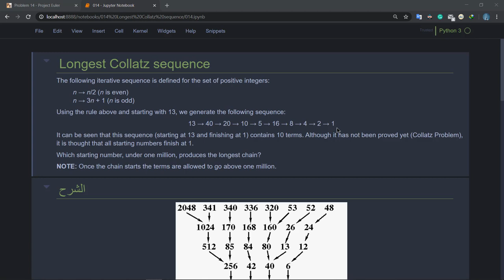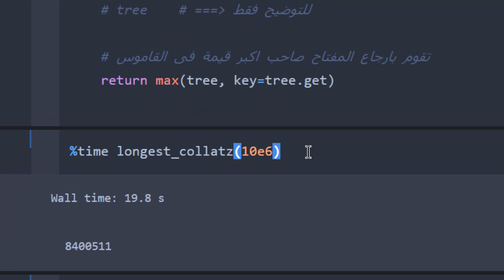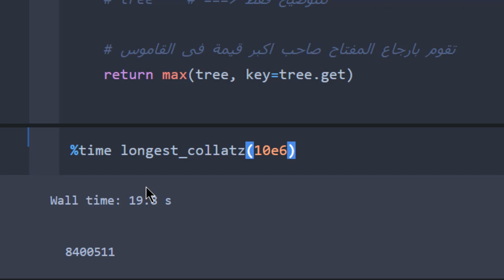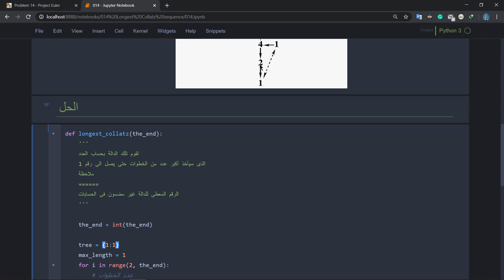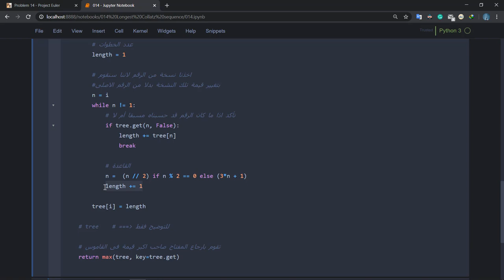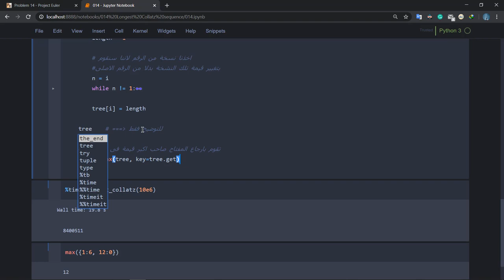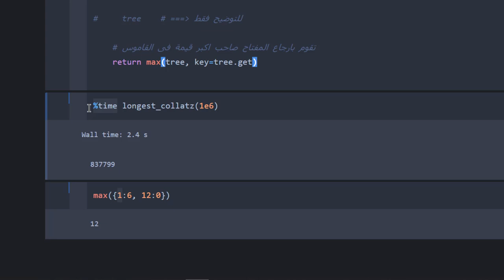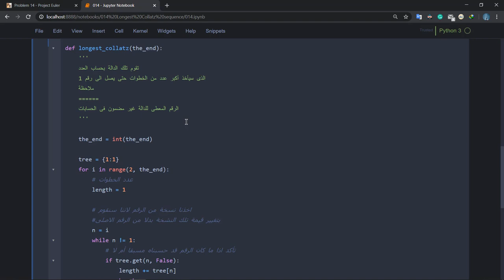مشروع أويلر مسألة Project Euler Problem #014